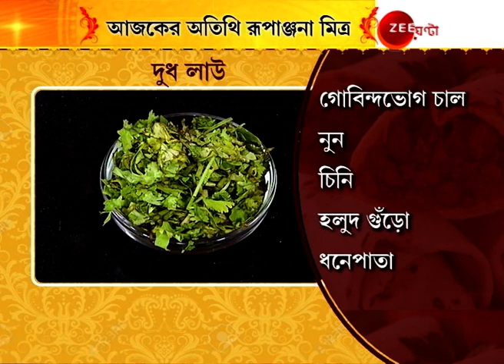Pujor Ranna: আজকের অতিথি Rupanjana Mitra।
Pujor Ranna: Today's Guest Rupanjana Mitra। পুজোর রান্নাবান্না: আজকের অতিথি রূপাঞ্জনা মিত্র।